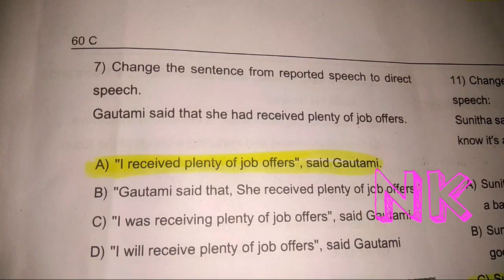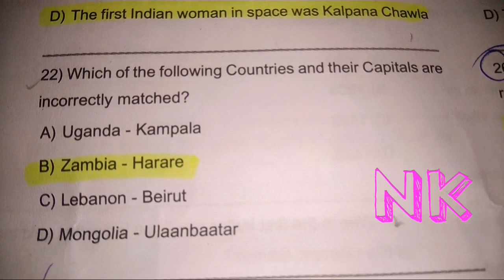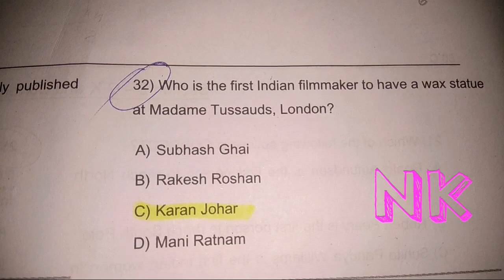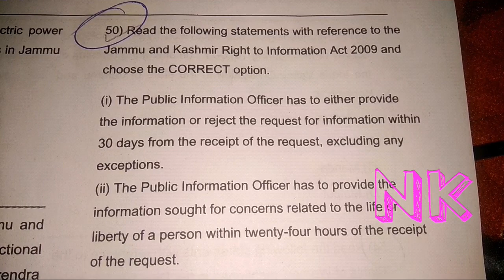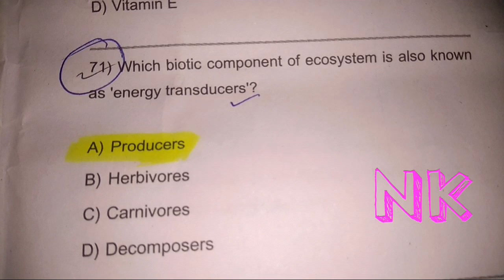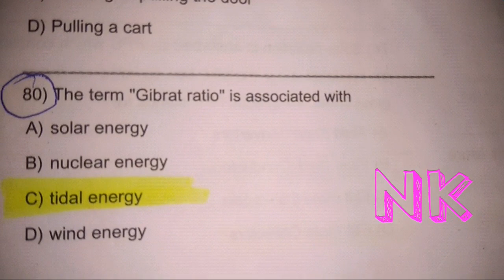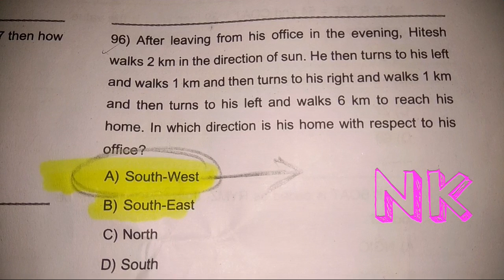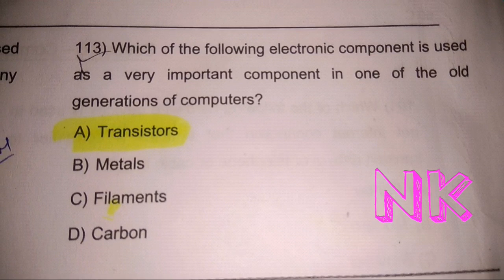JKSSB Health Inspector and Health Assistant (Male) Previous Year Paper | For Pdf Join Telegram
Here is the Link to Post Your Grievance (Click on this link ) Post as much as you can - This is the only way to get the Age Relaxation . Thank You.

👉J&K Reorganisation Act, 2019 MCQs Videos Links :-

 SECTION: ACCOUNTANCY AND BOOK – KEEPING BY
 Dr. SUMEET KOUR (CLASS TIME : 12 P.M MONDAY TO FRIDAY)

SECTION: SCIENCE (FOR ACCOUNTS ASSISTANT, CLASS IV , SSC CGL SSC CONSTABLE RRB NTPC)
(CLASS TIME : 2 P.M (MONDAY TO FRIDAY)